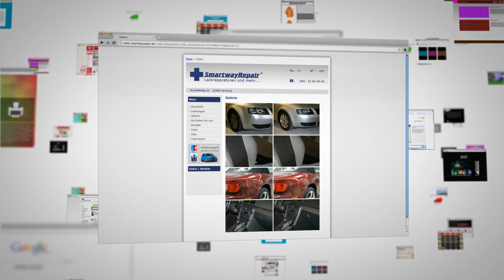ONLINE MOTOR DEUTSCHLAND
Die große Internet-Initiative von Google. Seien Sie dabei!

Viele Mittelständler nutzen die Vorteile des Internets noch nicht für ihr Unternehmen. Deshalb haben wir mit ONLINE MOTOR DEUTSCHLAND eine Initiative ins Leben gerufen, um den Mittelstand auch im Netz wettbewerbsfähig zu machen. Starten Sie Ihren Online Motor jetzt und erstellen Sie Ihre eigene Website oder besuchen Sie eins unserer großen, kostenlosen Events in ganz Deutschland.